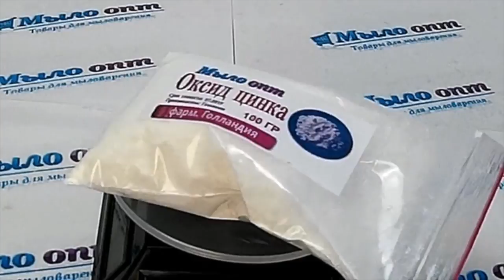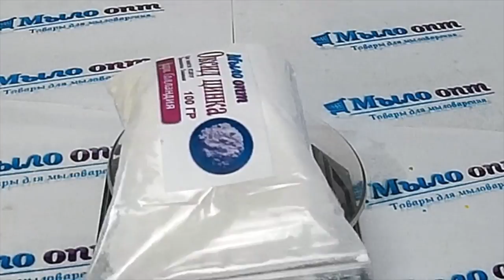Оксид цинка фармакопейный // Солнцезащитная косметика //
Видео обзор Оксид цинка фармакопейный от магазина Мыло-опт